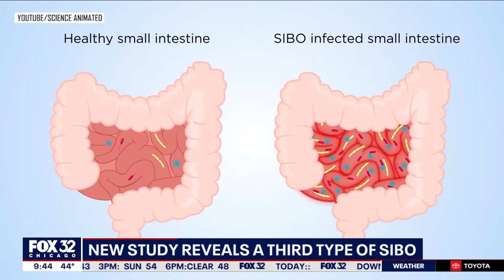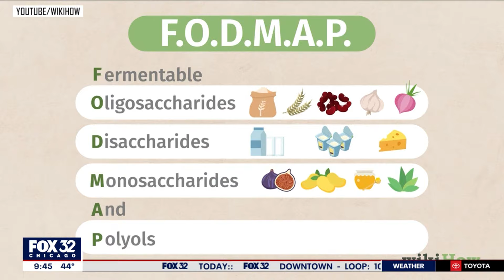Fox 32 Chicago | New study reveals a third type of SIBO: Here's what that means for your gut health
Dr. Mark Pimentel, Cedars-Sinai gastroenterologist, joined the Fox 32 Chicago team to discuss the findings from his new study that revealed a third type of small intestinal bacterial overgrowth (SIBO).

Dr. Mark Pimentel and Dr. Ali Rezaie are at the forefront of SIBO/IBS and microbiome research, and comprise the medical advisory team at The Good LFE. As pioneers and creators of Low Fermentation Eating (LFE), their innovative treatment and protocol has changed the lives of countless SIBO/IBS sufferers around the world.

The Good LFE is where science, nutrition, and great food converge.

Bringing together top experts in their fields, Good LFE’s mission is to give back the joy of eating and bring inspiration to those suffering from IBS, SIBO and other gut health issues. From diagnosis to treatment to maintenance, we deliver science backed content and products to guide you on your journey to microbiome balance and gut health. Live your Good LFE again.